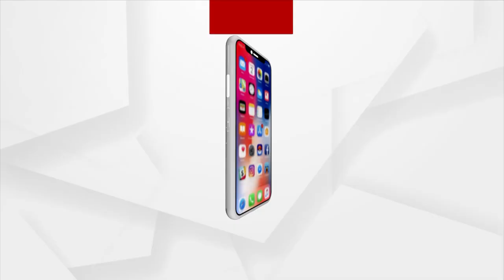Commissionerate Police being the Saviour for Dengue Patients, Donates Blood Platelets